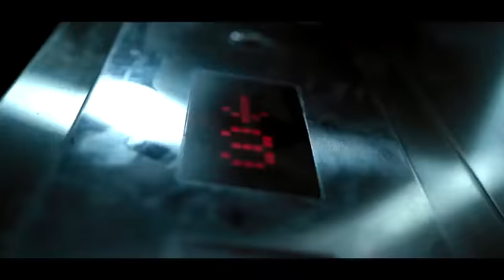Ninavaake song Malayalam remix bass booster ❤️❤️❤️ album song